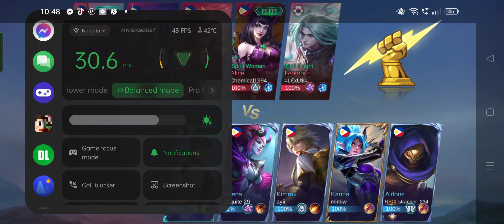Overdrive Part 2 - ML